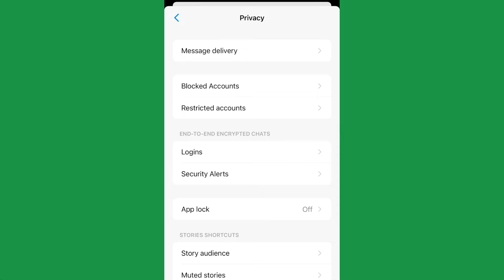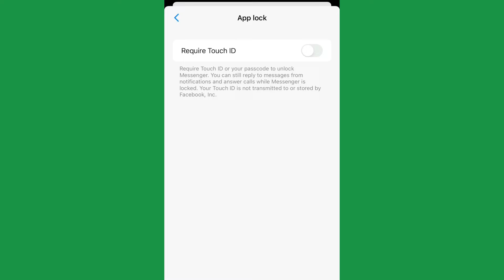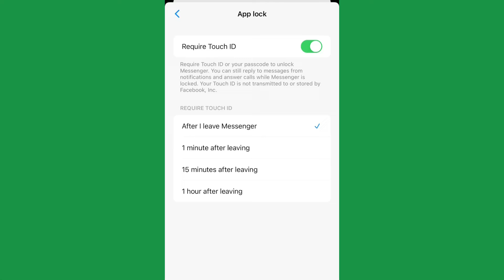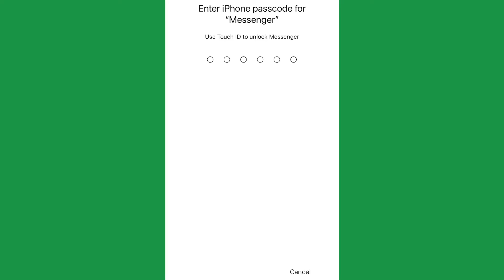Paano i lock ang messenger mo?